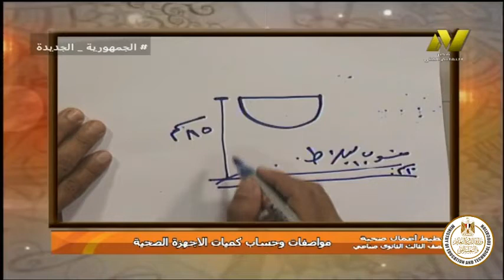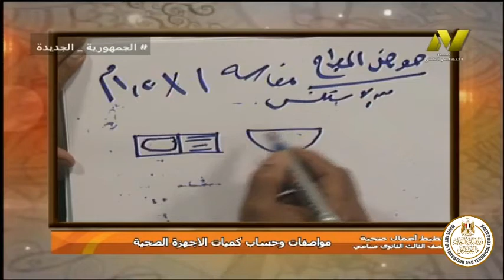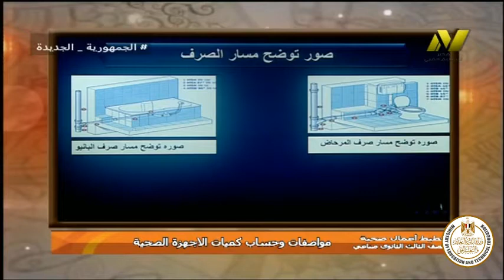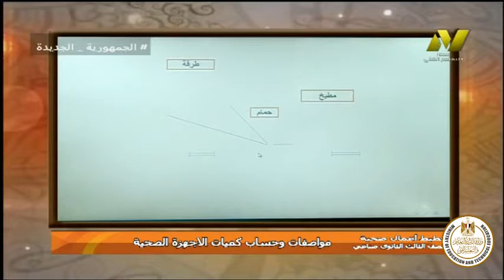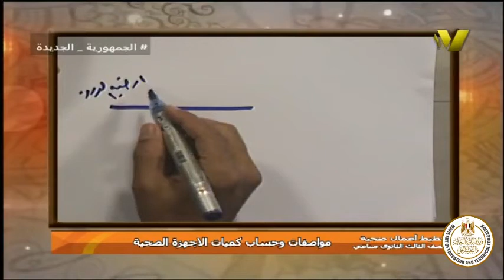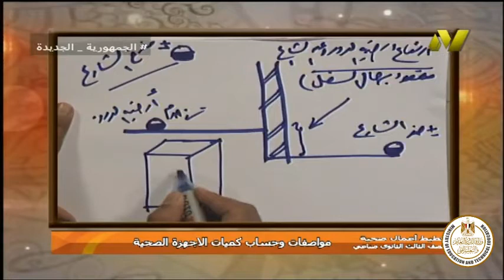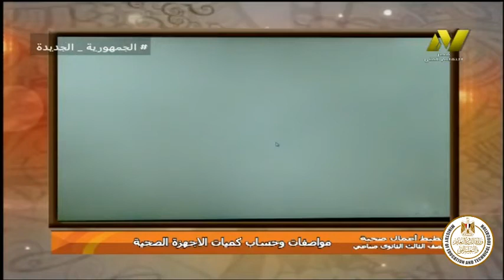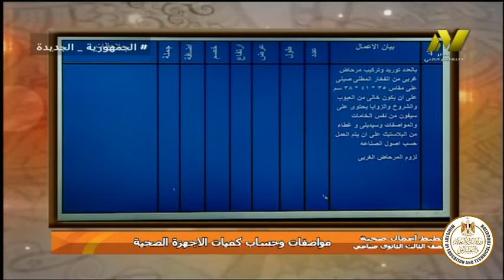الصف الثالث صناعى - اعمال صحيه - تخطيط - حساب كميات الاجهزة الصحية - أ محمد عبد المنعم